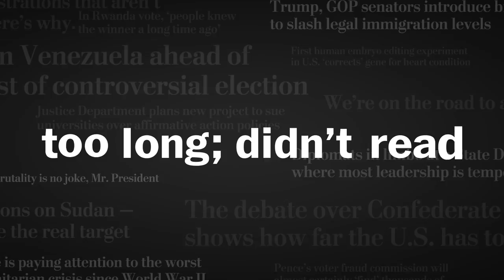Opinion | TL;DR: Why the West is complicit in the Libyan slave trade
Global Opinions Editor Karen Attiah explains how and why slavery has come back from the history books.